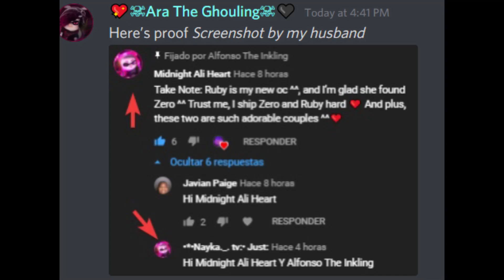Midnight Ali Heart is in DANGER! •*•Nayka._. tv:• Just: is impersonating MidnightAliHeart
So Recently I saw this message in Alfonso's Discord Server about some person by the name •*•Nayka._. tv:• Just: is somehow stealing Midnights pfp of her OC that she created and did not give the impersonator's permission to use it and use it against Alfonso. He rlly needs ours and your help to stop the •*•Nayka._. tv:• Just: from impersonating our friend Midnight Ali Heart. I will give an update about this situation once the person gives up, or continues to do this. Goodbye

AND REPORT THE CHANNEL NOW TO SAVE ALFONSO'S WIFE!

This video was made before Alfonso's controversy started.